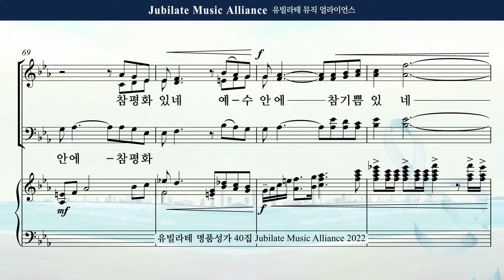[유빌라테 Special Edition 40집] 20. 김민아 - 또 아는 것은 All part